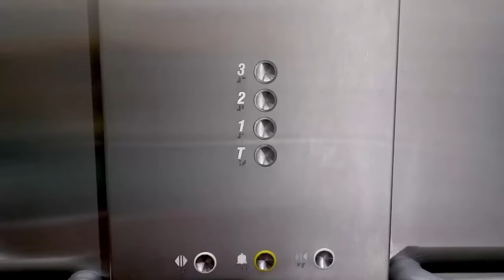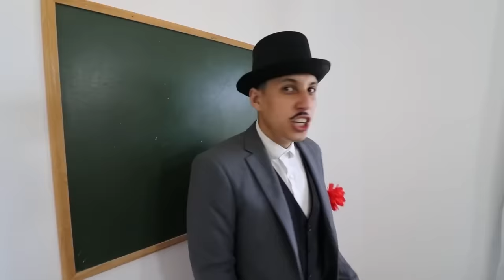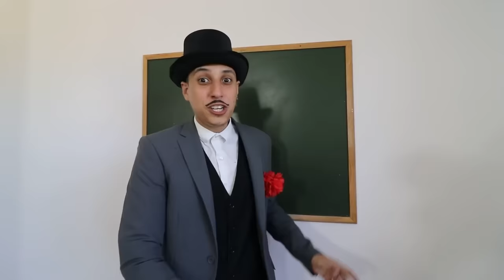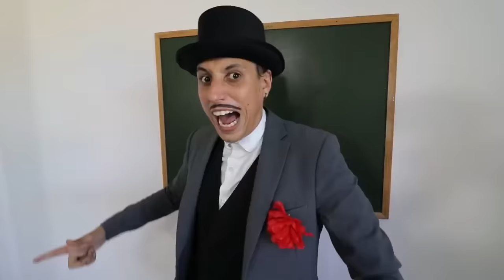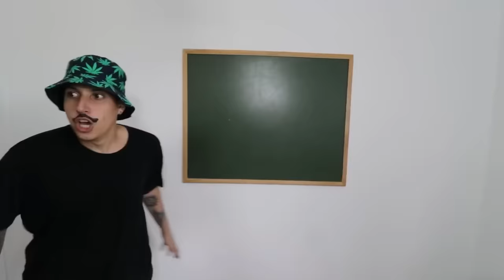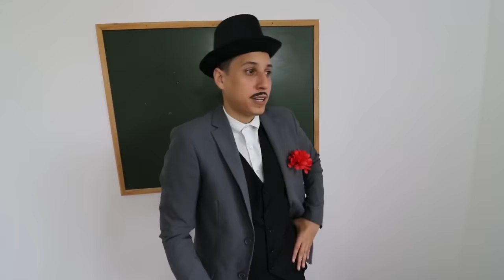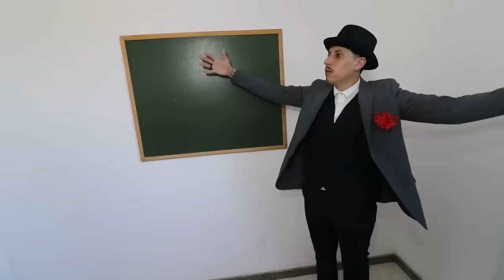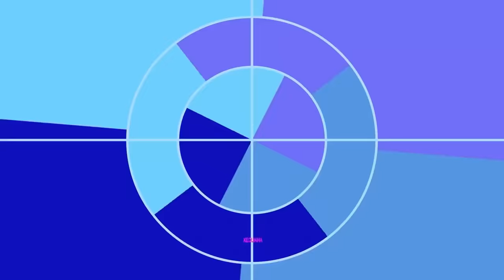COMPILADO de 1 HORA de CHAVES ( Paródia )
CRIADO POR: Neto Lyra e Guilherme Yuri